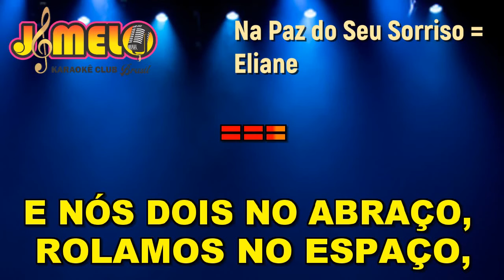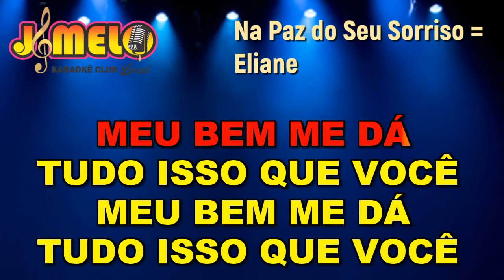ELIANE - NA PAZ DO SEU SORRISO (RITMO DE FORRÓ) = KARAOKE